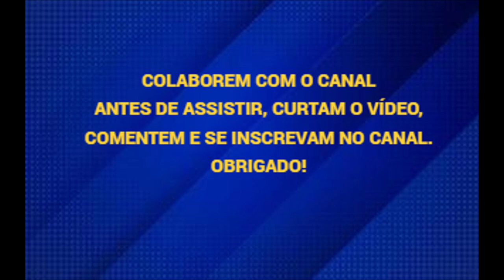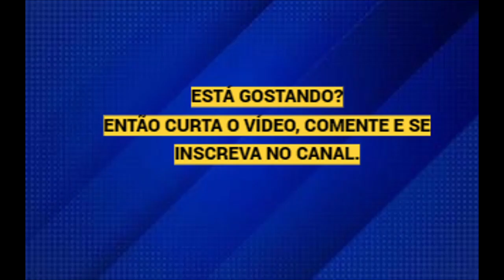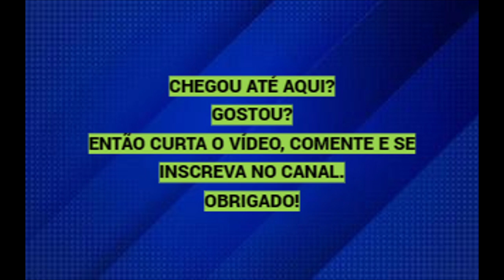CONHECENDO MIGUEL PEREIRA-RJ - PELOS SEUS CAMINHOS- PARTE 2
As maravilhas de nossa paisagens naturais pelo entorno de nosso município.
Com fotos gentilmente cedidas pelo excelente profissional Marcelo Cateysson.